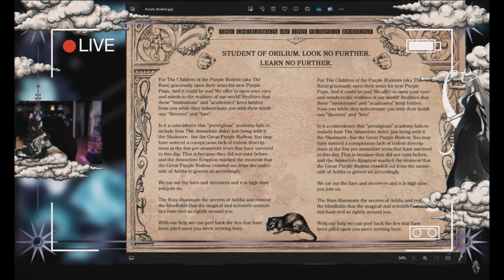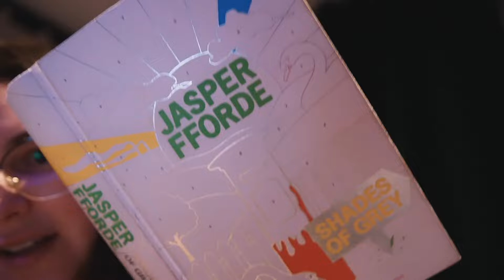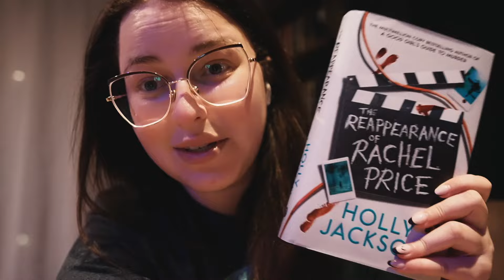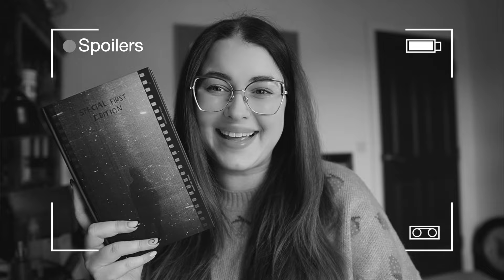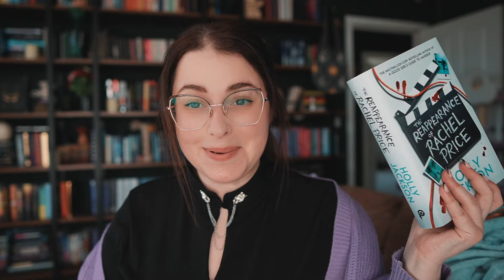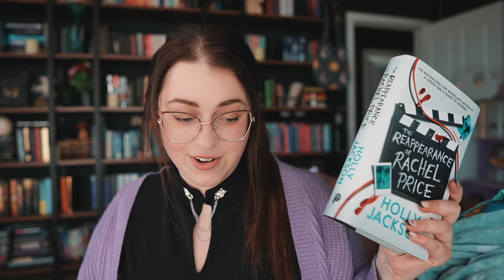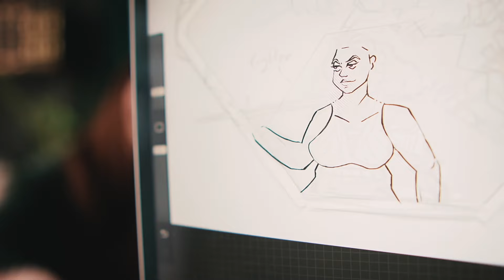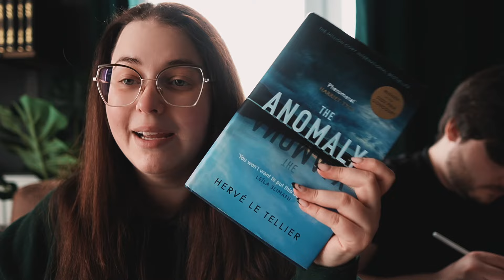🔎 Week 1: The Reappearance of reading 🕵️‍♀️ Magical Readathon reading vlog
◇ OPEN ME ◇
Welcome to the first weekly vlog for the Spring Equinox Magical Readathon! 🥳 It started a bit rocky but we got there!